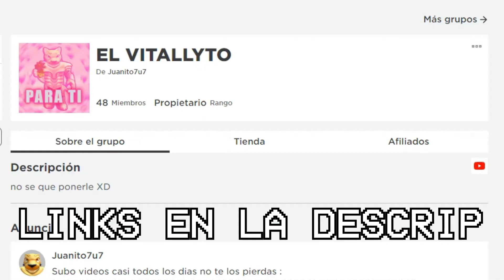Espiando Parejas Turbias En Brookhaven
Espiando PAREJAS En Brookhaven